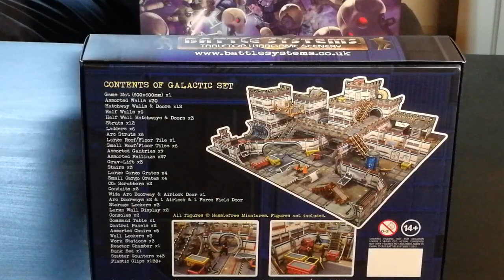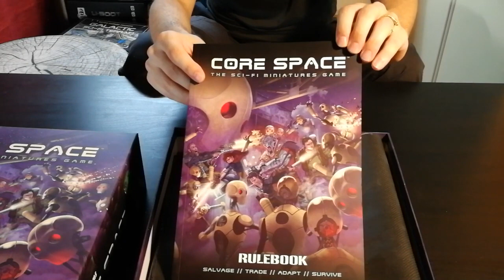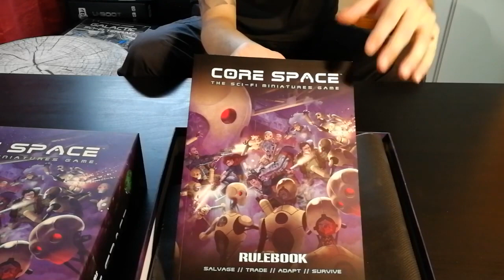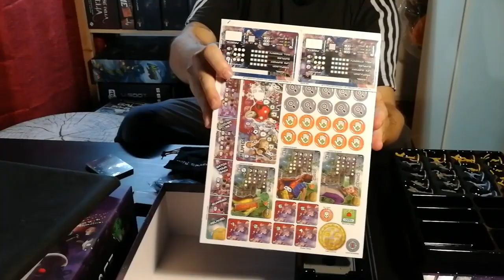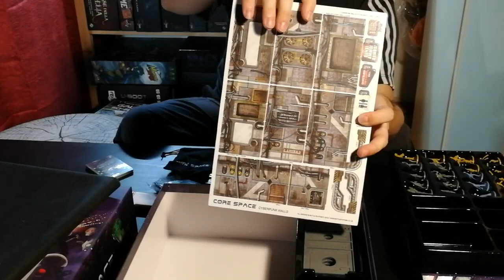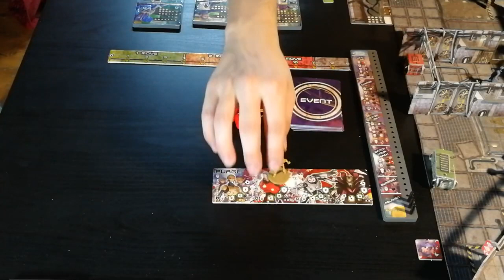Core Space - Cosa ne penso? (Prima parte)